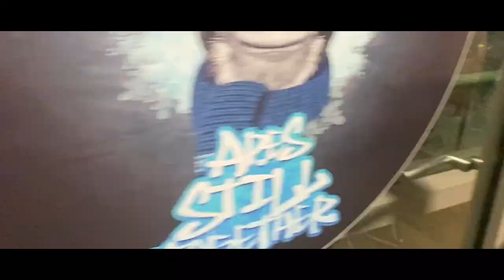Peak Behind the Curtain: rcp DevSummit Highlights (Winter 2022)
Ever wondered what is going on behind the scenes of a game production company? At our regular DevSummit events, the entire rcp family gathers and exchanges knowledge.